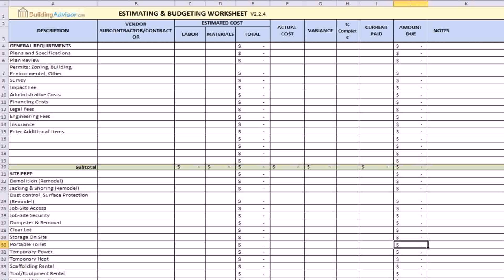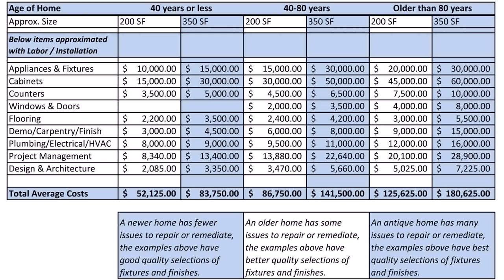Buy Car NY 5% DP